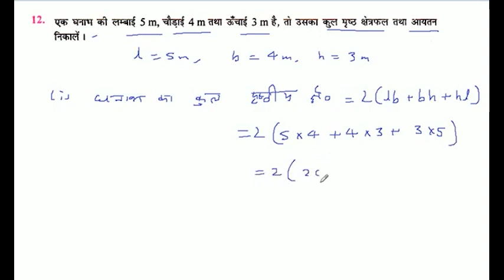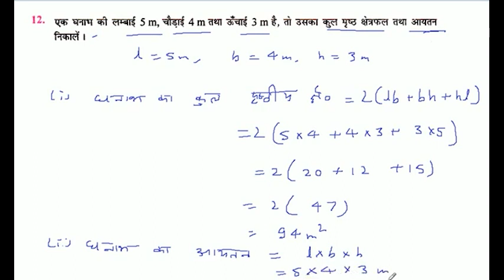एक घनाभ की लम्बाई 5m, चौड़ाई 4 m तथा ऊँचाई 3m है, तो उसका कुल पृष्ठ क्षेत्रफल तथा आयतन निकालें ।